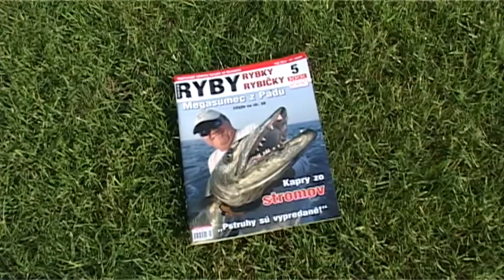Browning Feeder Cup 2012 - Madunice - viac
2 dňové Feeder preteky o ceny v celkovej hodnote 3000€
Feder preteky sa konajú 2 a 3. júna v Maduniciach
Každý pretekár Feder pretekov bude odmenený!!
Feder preteky - feeder lov - feeder prezentácia = Browning Feeder Cup

Sprievodný program Nedeľa Browning Feeder Cup
Feder preteky pre deti
DETI bez štartovného!!
Každé dieťa na feder pretekoch odmenené!